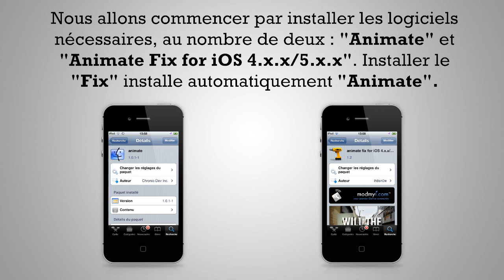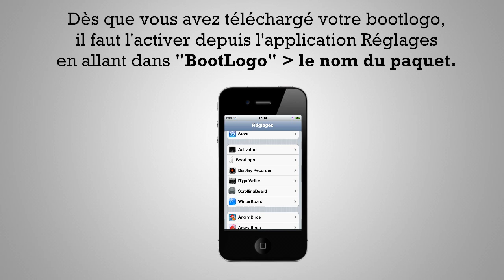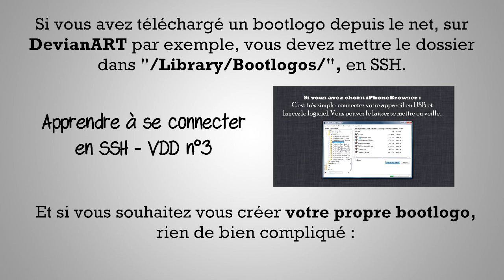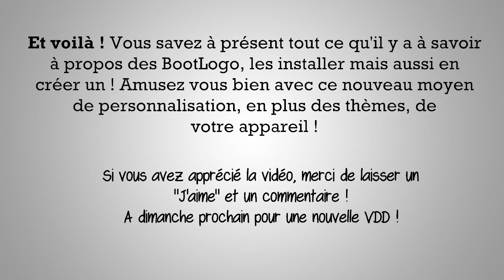Installer un BOOTLOGO et/ou en créer un [VDD #12]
A regarder en 720p, plus d'infos dans la description !
Laissez nous un J'aime et un commentaire si la vidéo vous a plu, merci!

Si je vous dis personnalisation de votre appareil, vous pensez sûrement tout de suite aux thèmes Winterboard ou Dreamboard, et vous avez bien raison. Mais un autre moyen existe : il s'agit des Bootlogos ou logos de démarrage, et nous allons non seulement apprendre à les installer, depuis Cydia comme depuis votre ordinateur, mais également comment les créer !

Et vous qui pensiez que "Clint Eastwood" était impossible à améliorer ! Un grand merci à Psymbionic qui m'a permi d'intégrer son excellent remix du morceau à ma vidéo. Je vous recommande de jeter un oeil à sa page Facebook